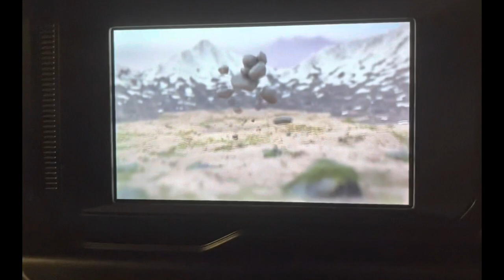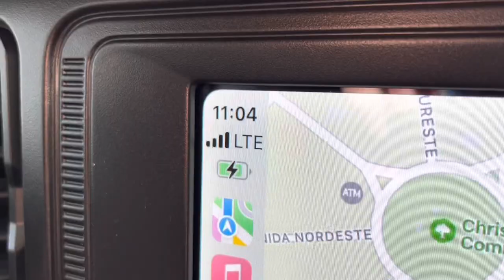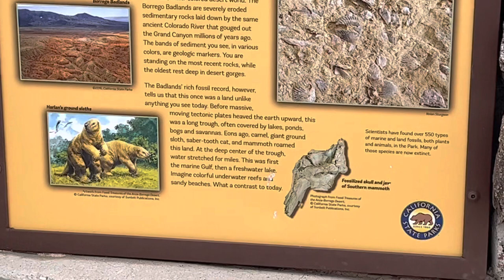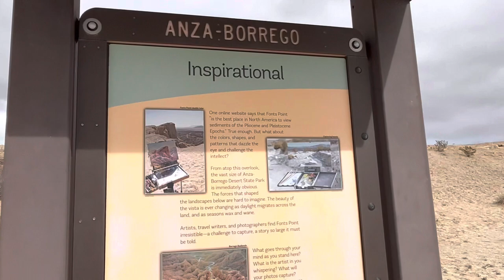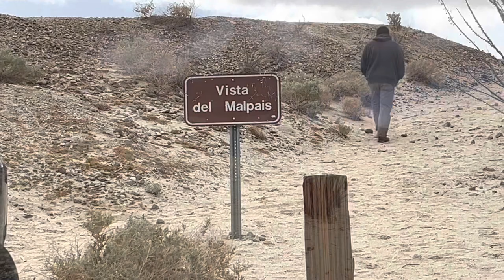Mission 12 - Fonts Point & Buttes Canyon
Bronco Run in the California Desert